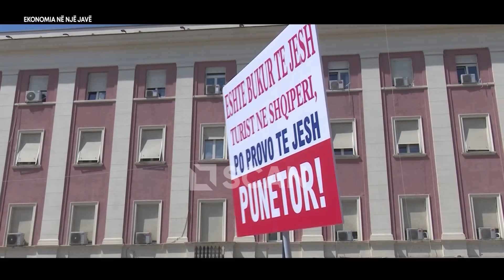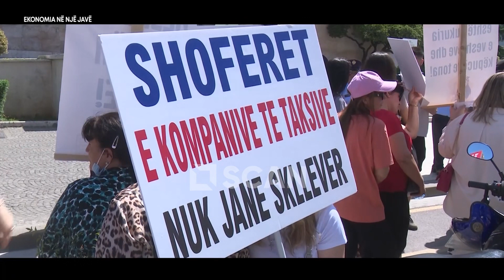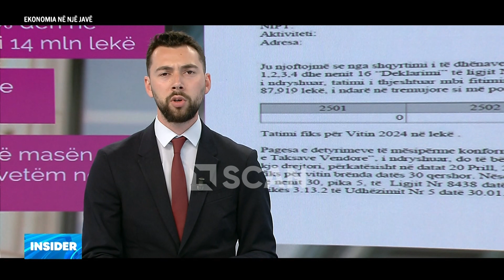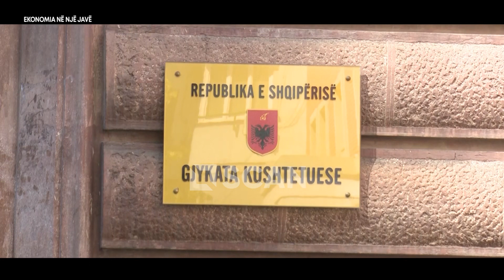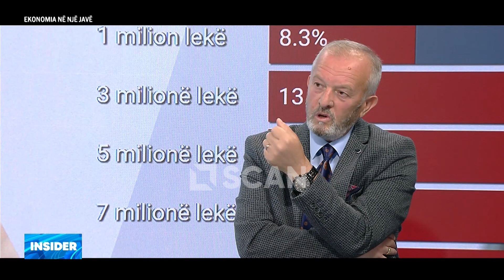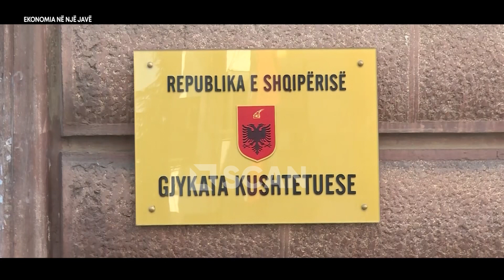Ekonomia në një javë - INSIDER P2 3/5/2024